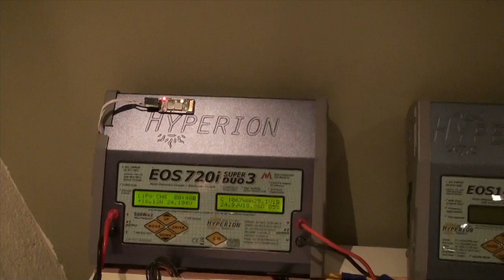BT on Hyperion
Bluetooth test with EOS Control & Data Suite